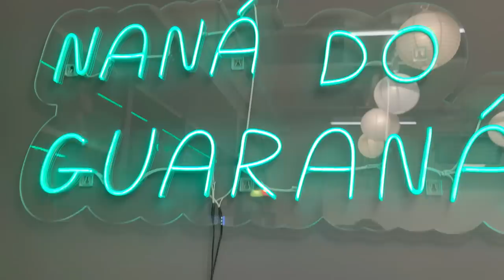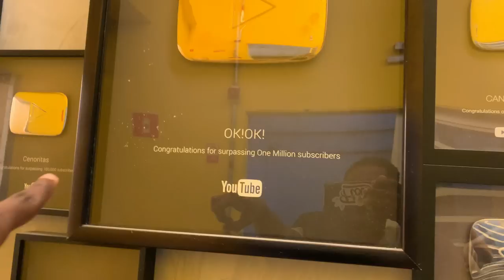FUI CONTRADADO PELO GUARANÁ COISA NOSSA!..